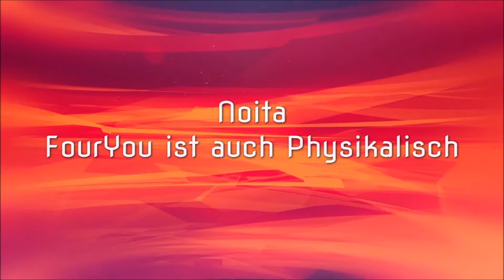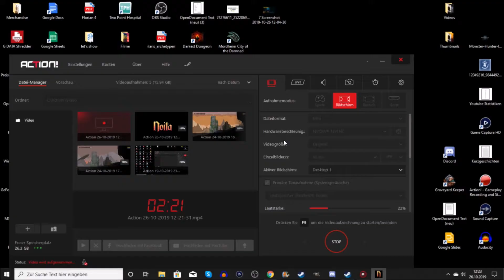Noita - Let´s Play 14 - Auf zur Secret Area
Noita ist ein magisches Action-Rogue-lite, das in einer Welt spielt, in der jeder Pixel physikalisch simuliert wird. Kämpfe, erkunde, schmelze, brenne, gefriere und dampfe dir deinen Weg durch eine prozedural generierte Welt, indem du Zauber verwendest, die du selbst erstellt hast.

Infos zum Game:
Publisher: Nolla Games
Entwickler:  Nolla Games
Art: Actionspiel
Plattformen: Microsoft Windows

Technische Infos
Plattform: PC
Bild: Action!
Ton: Audacity
Mikro:Blue Microphones Yeti
Schnittprogramm: VEGAS Movie Studio 14